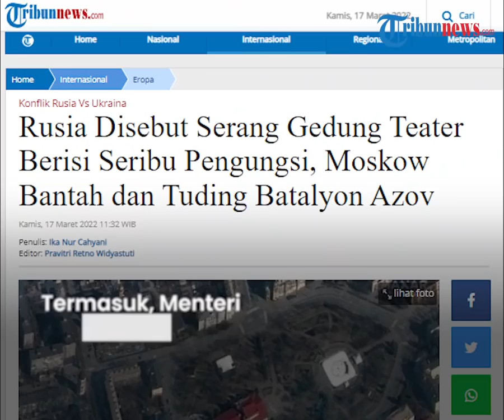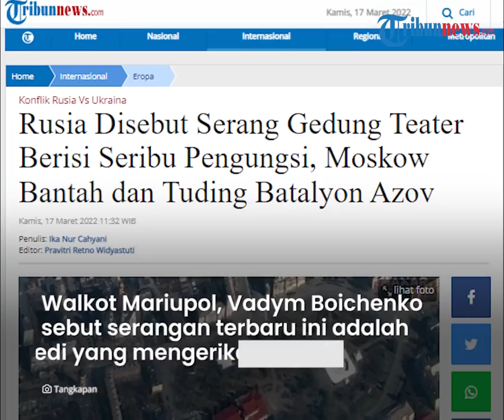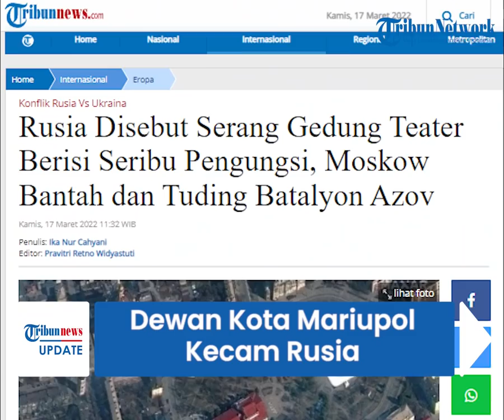Dewan Kota Mariupol Kecam Rusia Hancurkan Gedung Teater yang Tampung Warga Sipil: Tak Termaafkan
TRIBUN-VIDEO.COM - Dewan Kota Mariupol Ukraina naik pitam lantaran gedung teater yang menjadi tempat penampungan bagi lebih dari seribu warga sipil dihancurkan pasukan Rusia pada Kamis (17/3/2022).

Pihak dewan kota menuturkan tidak akan memaafkan Rusia.

Dikutip dari Tribunnews.com pada Kamis (17/3/2022), sejumlah pejabat kota membagikan foto bangunan teater.

Termasuk, Menteri Luar Negeri Dmytro Kuleba.